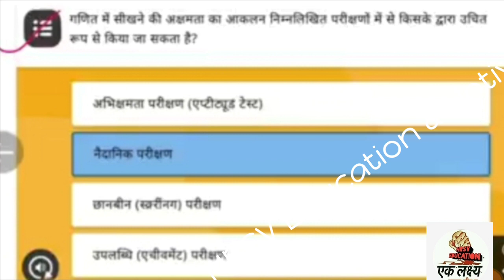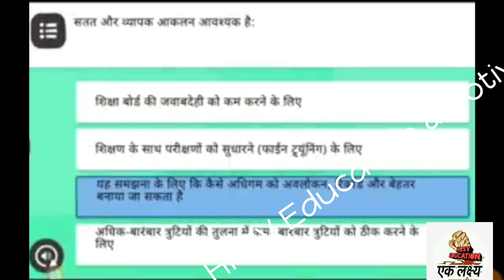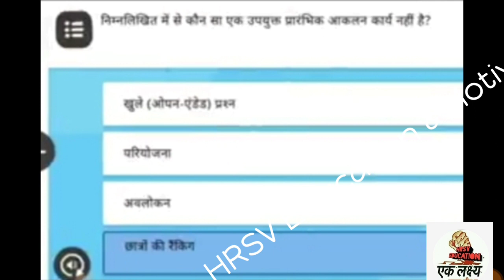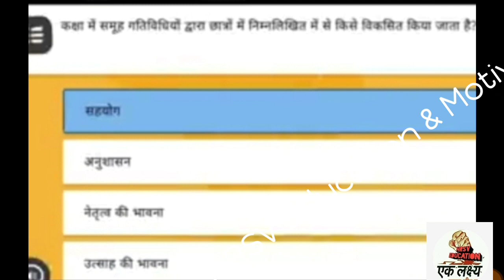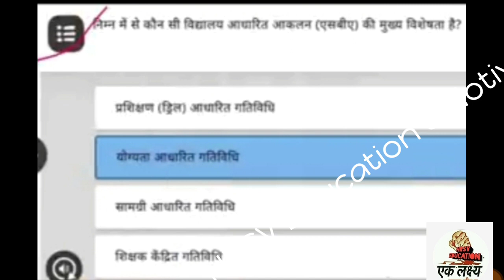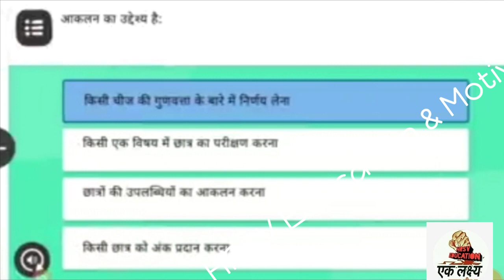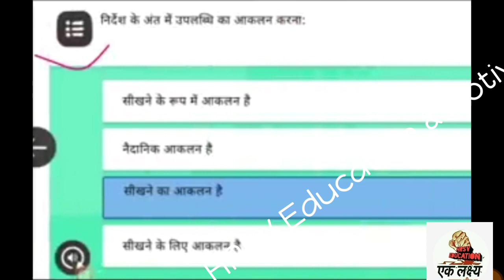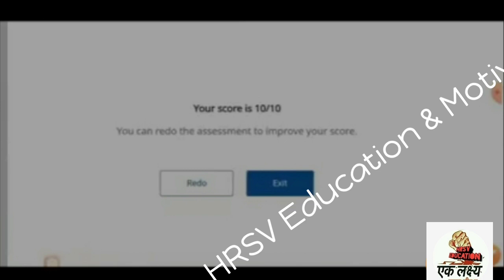Nishtha Training |Module 7 |मॉड्यूल 7|प्रश्नोत्तरी /विद्यालय आधारित आकलन /निष्ठा प्रशिक्षण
Nishtha Training Module 7 |प्रश्नोत्तरी |मॉड्यूल 7| निष्ठा प्रशिक्षण |विद्यालय आधारित आकलन
*ऑनलाइन निष्ठा प्रशिक्षण- दीक्षा एप्प*
*आरम्भ दिनांक-
16/11/2020 से 30/11/2020 तक7

मॉड्यूल/कोर्स 7,8 और 9 की ट्रेनिंग दीक्षा एप पर अपलोड कर दिया गया है,
*परन्तु*
16 नवंबर 2020 से शुरू होगी।

*7- UP_विद्यालय आधारित आकलन*
मॉड्यूल-7 लिंक***